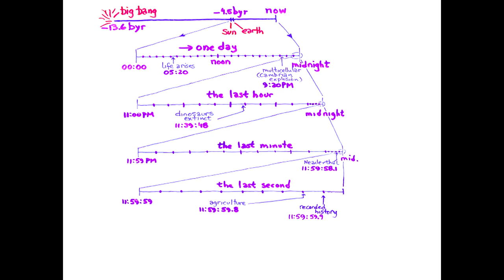BTC 2019 | Panel: Life in Space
[Moderator] Sunanda Sharma, PhD student, MIT Media Lab
Paul Horowitz, professor of physics and  electrical engineering, emeritus, Harvard
Julie Huber, associate scientist, Woods Hole Oceanographic Institution
Lynn Rothschild, senior research scientist, NASA Ames
Max Tegmark, professor of physics, MIT